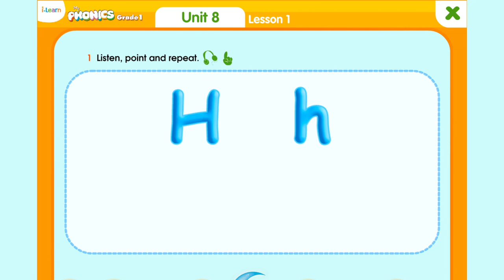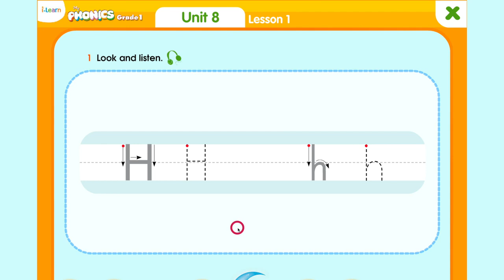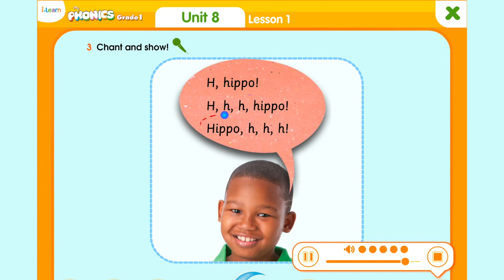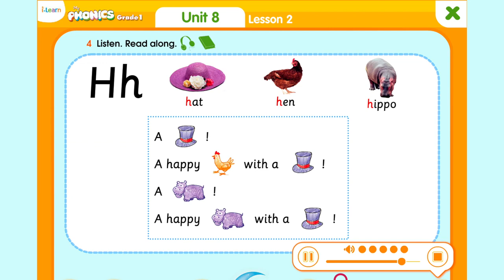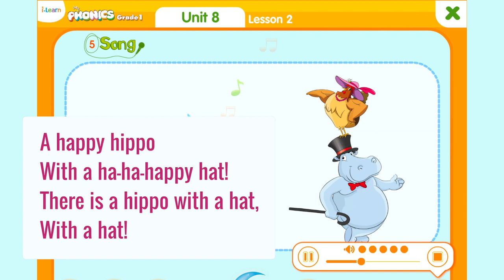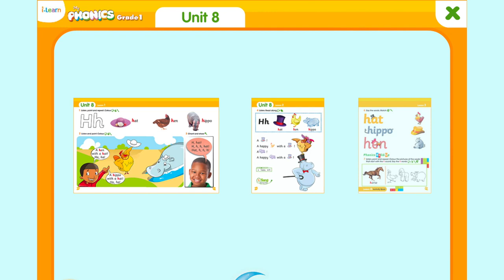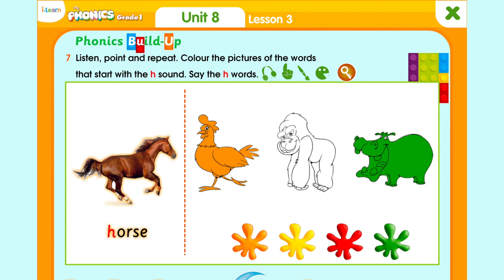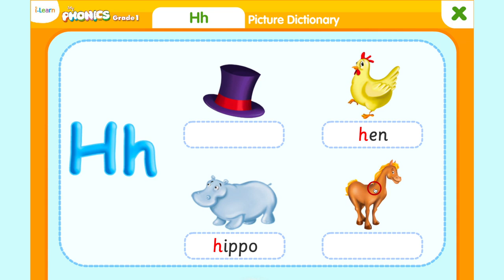HỌC TIẾNG ANH LỚP 1 UNIT 8/ My Phonics Grade 1 Unit 8